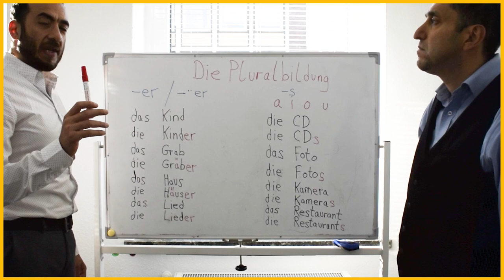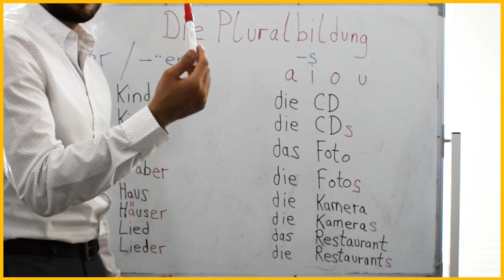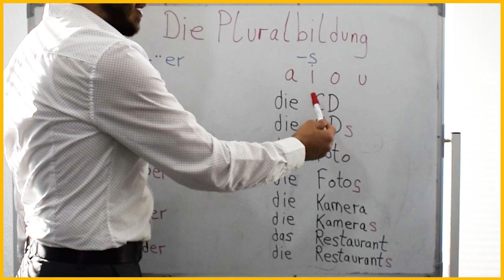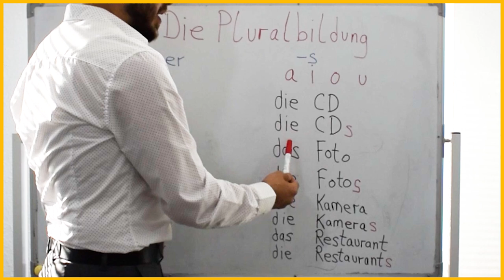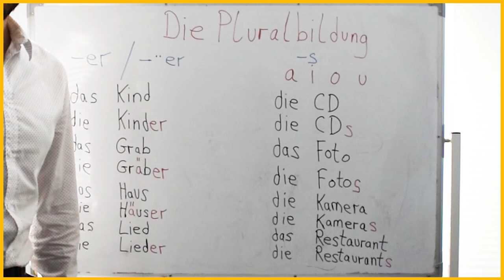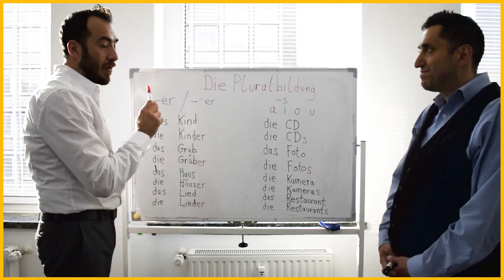تعلم جمع الكلمات في اللغة الألمانية بسهولة | جمع المحايد | Plural | الماني عربي 🇩🇪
تحياتي للجميع اخواتي وحبايبي رح نعلمكم باذن الله اللغة الالمانية من الصفر إلى الالف مع مدرس الماني و بهذا الدرس رح نعطيكم ان شاء الله  جمع المحايد

تابعو معنا واذا عندكم اي اسالة بتقدرو تسالونا تحت الفيديو

بتمنى ما تنسو اللايك والمشاركة للفيديوهات ليستفيد الجميع حبايب القلب وشكرا لالكم جميعا

لحجز موعد استشارة يرجى الضغط على الرابط التالي

🔴 تحياتي اخواتي ربي يسعدكم جميعا بهذا الفيديو رديت على سؤال جدا مهم واللي هو كيف استطيع السفر إلى المانيا اذا وجدت عروس المانية او تحمل الجنسية الالمانية ؟؟  بتمنى يعجبكم الفيديو وتعملو مشاركة لكل اصدقائكم ليستفيد الجميع

🔴حسابي على الفيس بوك فقط للحسابات الحقيقية ياللي بحب يتابعني

🔴صفحتي على الفيس بوك للي بحب يتابعني

🔴صفحة شركتي الاولى في المانيا للي بحب يضيفها عنده للتصميم والاعلان

🔴صفحتي على الفيس بوك لشركتي المستقبلية للسياحة والسفر للي بحب السياحة والسفر يتابعني

🔴عالانستغرام عندي حساب للرياضة وحساب عام وحساب للسياحة للي بحب يتابعني

بس اكتبو Feras Aldarwish  بتطلعلكم كل حساباتي

الحروف الالمانية 2023,
الحروف الالمانية,
الالمانية,
اللغة الالمانية,
تعلم الماني,
الماني عربي,
تعلم الماني عربي,
تعلم مع فراس الدرويش,
المهندس فراس الدرويش,
الماني,
عربي,
تعلم المانيا,
فراس,
الدرويش,
الاستاذ فراس,
تعليم اللغة الالمانية من الصفر,
تعليم اللغة الالمانية من البداية,
تعليم الماني 2023,
تعلم الماني A1,
ِA1,
A2,
B1,
B2,
C1,
C2,
A1 deutsch kurs,
A2 deutsch kurs,
B1 deutsch kurs,
B2 deutsch kurs,
كورس الماني عربي,
كورس الماني المستوى الاول,
كورس الماني المستوى الثاني,
كورس الماني المستوى الثالث,
كورس الماني,
دورة الماني,
لم الشمل,
لم الشمل الى المانيا 2023,
لم الشمل المانيا,
المانيا لم الشمل,
الشمل المانيا لم,
فراس الدرويش,
الدرويش,
الدرويش للسياحة,
الدرويش للمعلومات,
لم الشمل الى اوروبا,
السفر الى اوروبا,
انواع الفيز,
الاوراق المطلوبة للفيزا من سفارة لبنان,
الاوراق المطلوبة للسفر الى المانيا,
السفر الى المانيا عن طريق لم الشمل,
طريقة السفر الى المانيا,
سفر على المانيا,
سفر المانيا,
المانيا السفر,
سفره الى المانيا,
سفر من المانيا الى تركيا,
سفر لالمانيا,
تاشيرة سياحة لاوروبا,
فيزا سياحة اوروبا,
فيزا سياحة الى اوروبا للسوريين,
فيزا سياحة في اوروبا,
تاشيرات سفر اوروبا,
فيزا سياحة لاوروبا,
فيزا المانيا من مصر,
فيزا المانيا سياحة,
فيزا المانيا للمصريين,
فيزا المانيا بحث عن عمل,
هل فيزا المانيا شنغن,
هل احتاج فيزا ترانزيت المانيا,
نموذج فيزا المانيا,
نموذج فيزا المانيا بالعربي,
فيزا اللغة الالمانية,
كيفيه الحصول على فيزا المانيا
فيزا المانيا في اربيل
الفيزا في المانيا
فيزا المانيا عن طريق دعوة
فيزا عمل المانيا
فيزا علاج المانيا
فيزا عمل المانيا للسوريين
فيزا علاجيه المانيا,
فيزا عمل المانيا,
فيزا على المانيا,
فيزا عمل المانيا من مصر,
الحصول على فيزا المانيا,
التقديم على فيزا المانيا,
الحصول على فيزا المانيا للدراسة,
فيزا طالب المانيا,
فيزا طبية المانيا,
فيزا سفر المانيا,
فيزا زيارة المانيا,
شروط فيزا زيارة المانيا,
فيزا المانيا رام الله,
رسوم فيزا المانيا,
رفض فيزا المانيا,
رقم فيزا ألمانيا,
تاشيرة المانيا من مصر,
فيزا المانيا دراسة,
فيزا دراسة المانيا للسوريين,
فيزا دراسة المانيا للمصريين,
فيزا دخول المانيا,
فيزا d المانيا,
رفض فيزا دراسة المانيا,
فيزا خطوبة المانيا,
فيزا شنغن المانيا خطوة بخطوة,
خطوات فيزا المانيا,
حجز فيزا المانيا,
حجز ميعاد السفارة الالمانيا,
حجز موعد فيزا المانيا جدة,
استخراج فيزا المانيا من جدة,
جديد فيزا المانيا,
ثمن فيزا المانيا,
فيزا المانيا ترانزيت,
فيزا ألمانيا تونس,
فيزا تدريب المانيا,
فيزا تجارية المانيا
فيزا ترانزيت المانيا للجزائريين,
فيزا تركيا المانيا,
المانيا بدون فيزا,
فيزا المانيا ,
فيزا المانيا ,
فيزا ألمانيا للجزائريين,
فيزا الزيارة الى المانيا للسوريين,
المهندس فراس الدرويش,
المهندس البحري,
البحرية في المانيا,
الحياة في المانيا,
السفر الى المانيا,
ابو نزار,
المختار ابو نزار,
السفر الى المانيا للدراسة,
السفر الى المانيا للعمل,
السفر الى المانيا,
السفر الى المانيا تهريب,
السفر الى المانيا سياحه,
السفر الى المانيا للعلاج,
السفر الى المانيا عن طريق عقد عمل,
السفر الى المانيا,
السفر الى المانيا لدراسة اللغة الالمانية,
السفر إلى ألمانيا عن طريق الكفيل,
السفر الى المانيا عن طريق الزواج,
طرق السفر الى المانيا,
بقعة ضوء السفر الى المانيا,
شروط السفر الى المانيا,
السفر إلى ألمانيا حاليا,
تكاليف السفر الى المانيا,
السفر الى المانيا بعقد عمل,
السفر الى المانيا بكفالة,